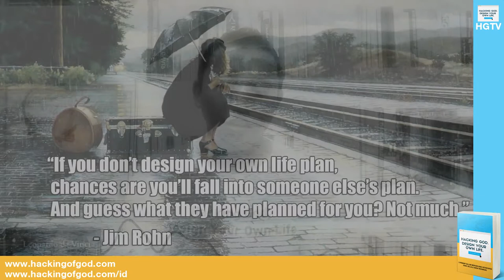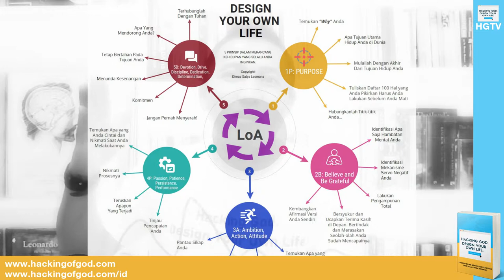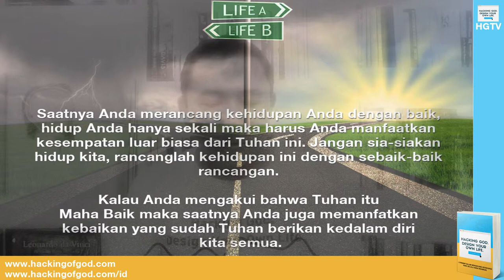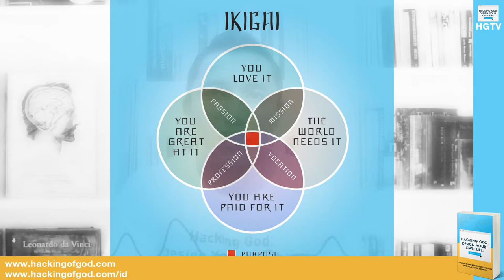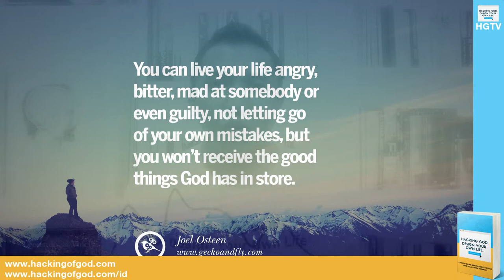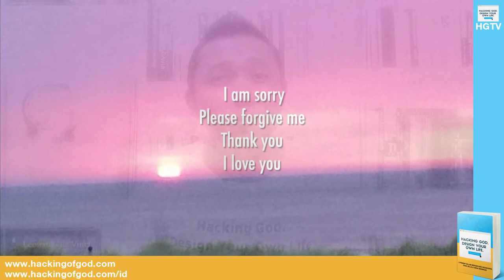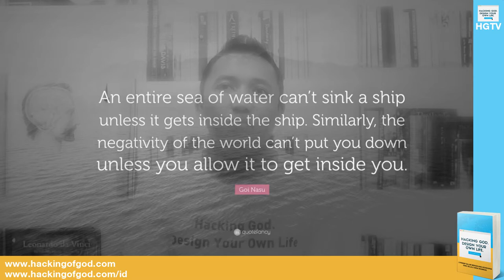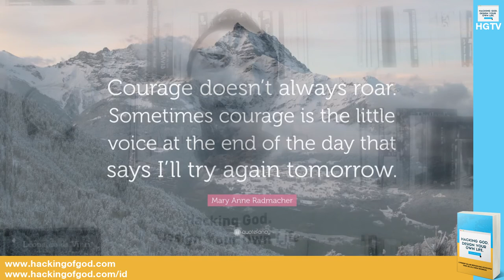Bagian 6: Merancang Hidup Anda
Kelas Online: Design Your Own Life.